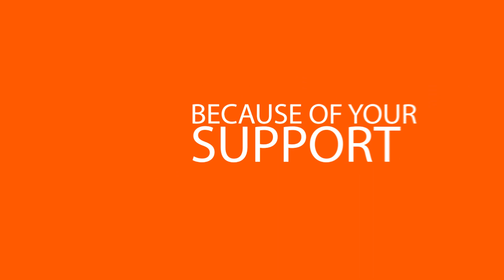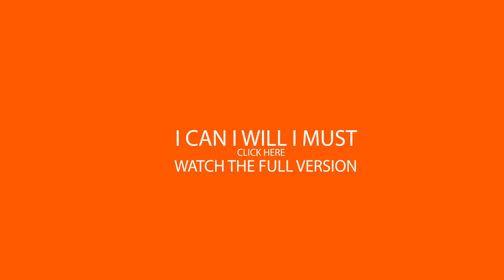CELEBRATING 1 MILLION VIEWS!!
APP --
ANDROID :